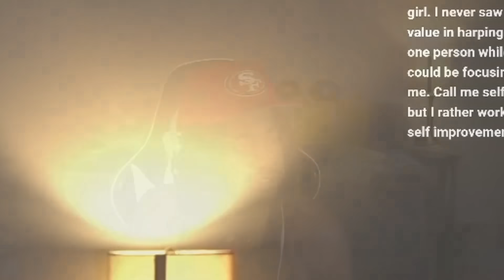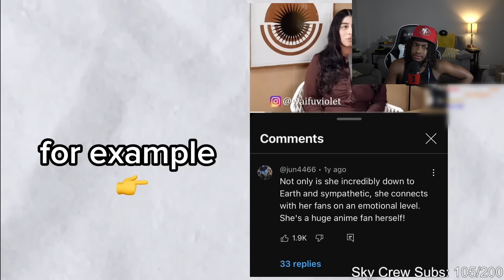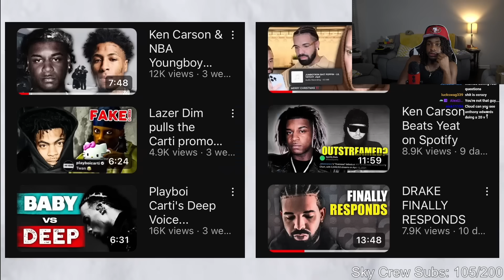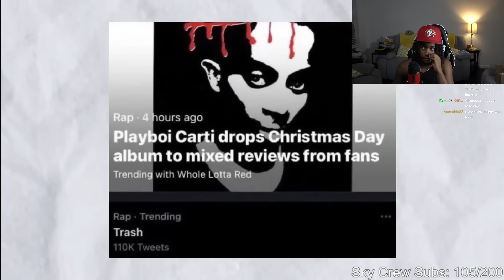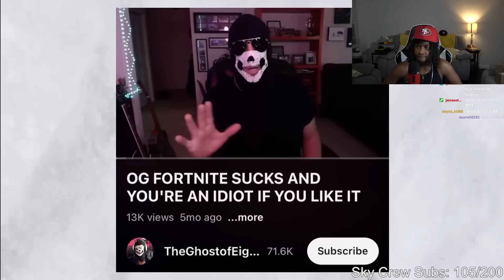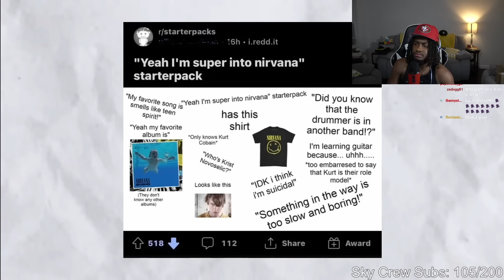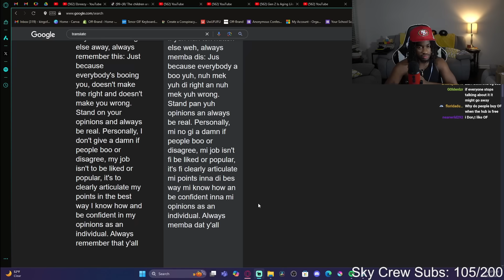The MAJOR Problem With Fake Fans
The Cloud